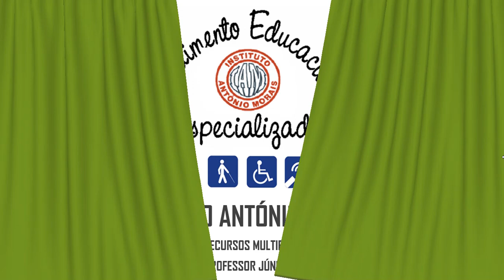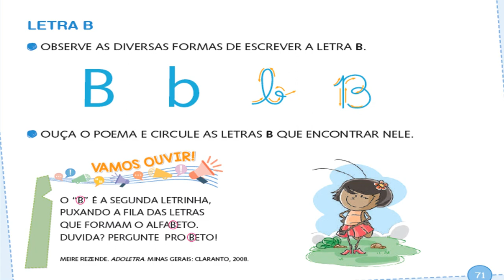IAM - AEE 2 - ATIVIDADES DO LIVRO (CONSOANTE B) SEMANA 10 A 14-08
Atividades da semana de 10 a 14/08

Professor: Junior de Oliveira